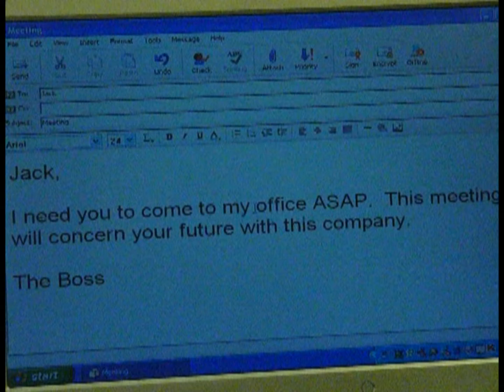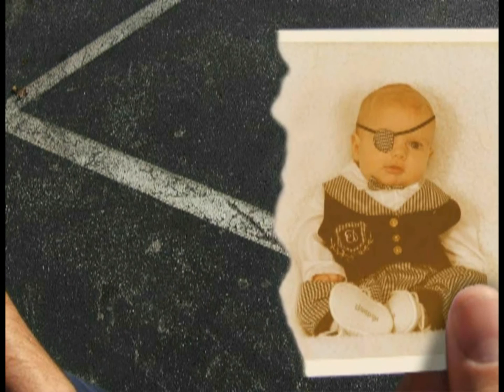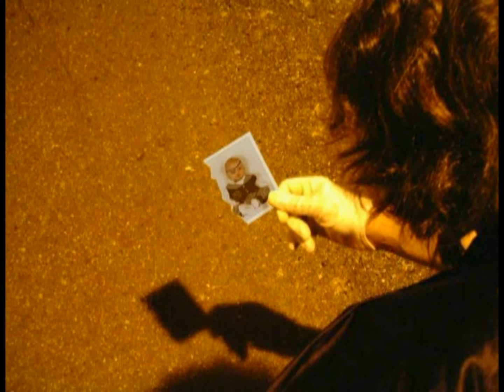History of Wonder Boy and Nasty Man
This film was a final project for our intro to film production class at UNC Wilmington.  The requirements for the video was that we only use photo's and ambient sound.  No dialog.  Although there is a short scene after the end that has some dialog.
-Credits go out to:
-Zombie Gate Productions- Mishka Sulva, Zach Hadgraft, Christy King, Grant Hicks
-special thanks to Daryl Phillips: thanks for working with us on such short notice!
-sound tracks include: "Wonder Boy" by Tenacious D, Theme song from the new adventures of mighty mouse.